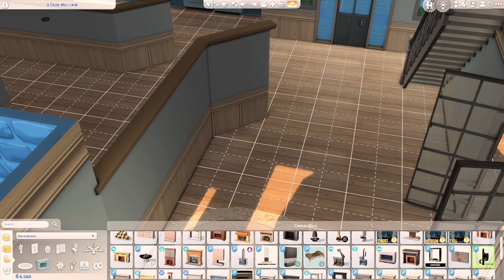EP 6 I Need Answers! ✿ Rags To Riches ✿ The Sims 4 // Cottage Living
*:･ﾟ✧♡ *:･ﾟ✧♡*:･ﾟ✧♡ *:･ﾟ

♡ Time Stamps ♡
0:06 — Story
1:35— Intro
2:50— Gameplay
6:20— Meeting Townies
19:18— Stood & Arrogant
25:06— Living Room Decor
29:00 — Ontro

*:･ﾟ✧♡ *:･ﾟ✧♡*:･ﾟ✧♡ *:･ﾟ

𝑺𝒐𝒄𝒊𝒂𝒍𝒔

*:･ﾟ✧♡ *:･ﾟ✧♡*:･ﾟ✧♡ *:･ﾟ